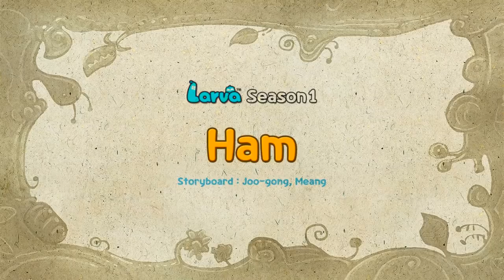Official 3 Hours FULL LARVA Season 1 Episode 1 ~ 104 Final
Larva Terbaru New Season  | Episodes Larva Rangers 4 | Larva 2018 Full Movie

Larva of Papilio xuthus, butterfly
A larva (plural: larvae /ˈlɑːrviː/) is a distinct juvenile form many animals undergo before metamorphosis into adults. Animals with indirect development such as insects, amphibians, or cnidarians typically have a larval phase of their life cycle.

The larva's appearance is generally very different from the adult form (e.g. caterpillars and butterflies) including different unique structures and organs that do not occur in the adult form. Their diet may also be considerably different.

Larvae are frequently adapted to environments separate from adults. For example, some larvae such as tadpoles live almost exclusively in aquatic environments, but can live outside water as adult frogs. By living in a distinct environment, larvae may be given shelter from predators and reduce competition for resources with the adult population.

Animals in the larval stage will consume food to fuel their transition into the adult form. In some species like barnacles, adults are immobile but their larvae are mobile, and use their mobile larval form to distribute themselves